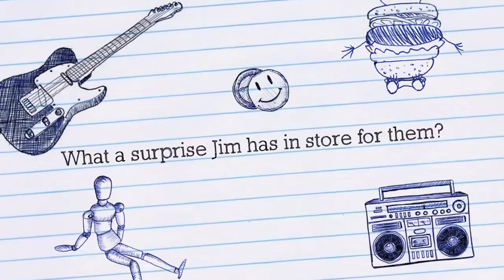СALL AN AMBULANCE- official trailer.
This is a new trailer from the movie from 7b.
Description:
Oh no!  This time someone is in trouble and immediately needs first aid!  Let's see how our DSD club can cope with this difficult task.  Will they be able to help this person?  Let's find out in this movie!

What kind of surprise do you think Jim has?